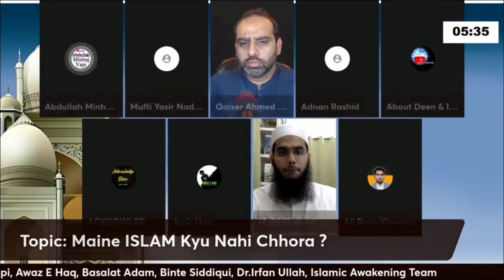Why did I not Leave Islam? Me ne Islam kio nhi Chora?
Since Islam is the final religion for mankind, it has solution for all issues. Unless we follow Islam, we will not be able to solve our issues by any other means or religion. The Creator has created the mankind and He knows our issues. He revealed the Qur'an through the prophet Muhammad and outlined solutions.